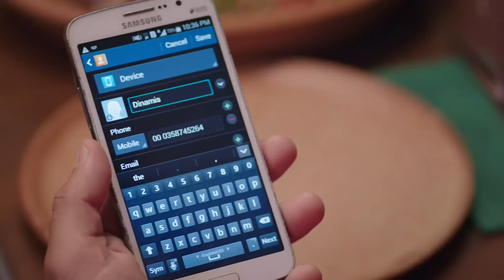مسلسل الكبير اوي الجزء الخامس - الحلقة الثالثة - El Kabeer Awi S05 E03